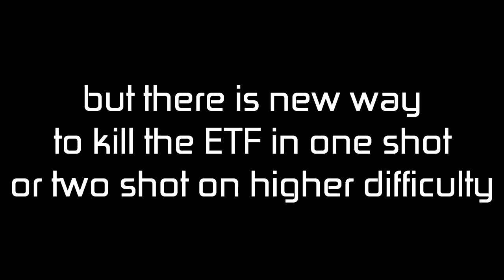how to kill etf easily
very easy not gonna lie!